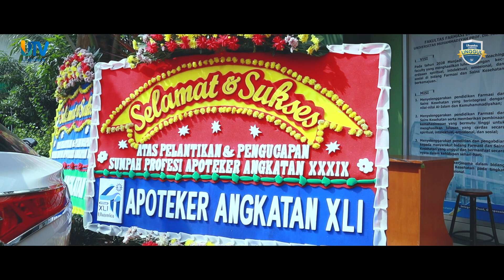SUMPAH APOTEKER ANGKATAN 39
Office: Universitas Muhammadiyah Prof. Dr. HAMKA

uhamka, uhamka choir, uhamka pmb, uhamka jakarta,
kampus islam, kampus islam terbaik di indonesia, kampus islam terbaik di dunia, kampus islam di depok
kampus uhamka, kampus uhamka limau, kampus uhamka pasar rebo
uhamka, uhamka akademik, uhamka biaya